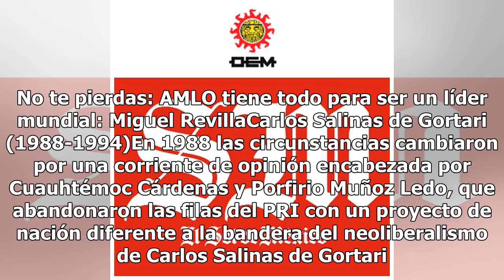Años del PRI, la prueba del PAN ahora Morena; la investidura presidencial se reconfigura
Andrés Manuel López Obrador asume la Presidencia de México el sábado, 1 de diciembre, en un acontecimiento histórico por ser el primer político de izquierdas en llegar al poder y por la expectación creada por un posible cambio radical en el país. Antes de él, las investiduras del PRI eran solo un tr...